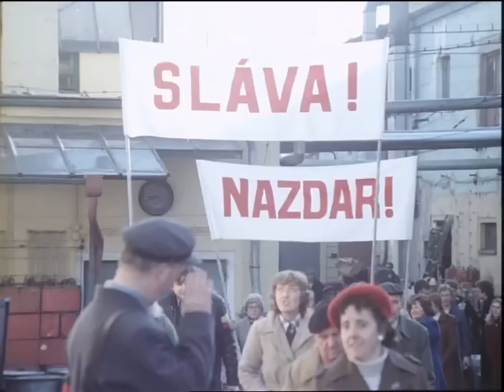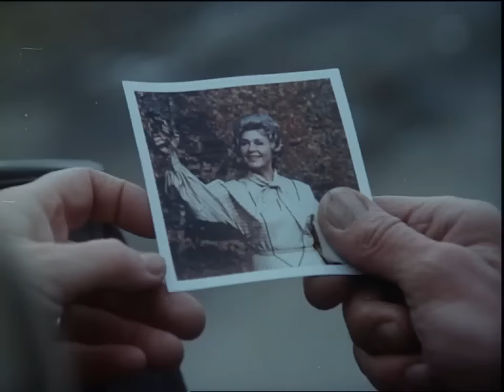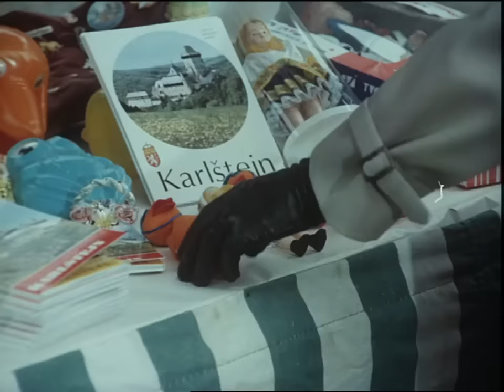Co je doma, to se počítá, pánové... / 1980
Novákovi již přišli na to, jak se dostat bezpracně k penězům, a rodinu Bartáčkových navštívila teta z Ameriky.
Další kolo sousedské války může začít.

Hrají : Jiří Sovák, Stella Zázvorková, Luděk Sobota, Iva Janžurová, František Peterka, František Filipovský, Stella Májová, Dagmar Havlová, Helena Růžičková a další

Režie, scénář : Petr Schulhoff
Kamera : Jiří Macák
Hudba : Milan Dvořák

Komedie
Československo 1980